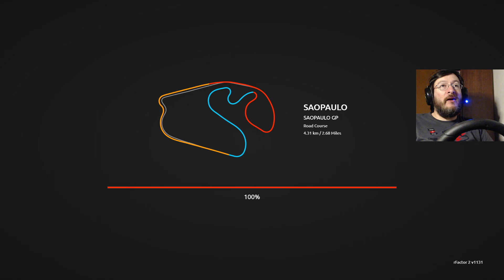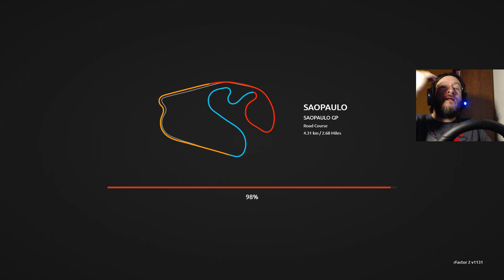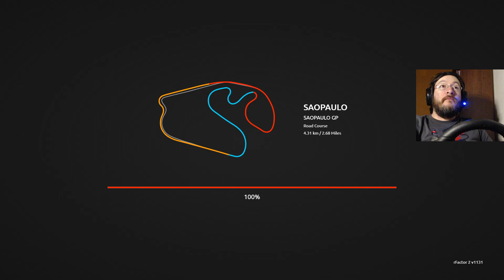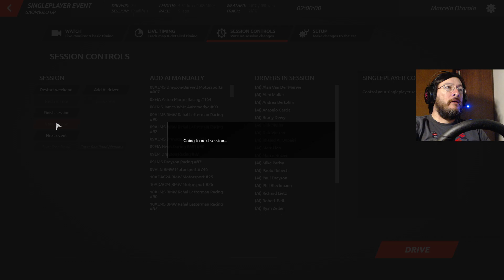rFactor 2 | Endurance Series | Interlagos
Este video tenía otra intención: ver las locuras que hacía la IA en carrera y de paso recordar este gran mod para rFactor 2. Al final ni atisbos de las locuras que tuve con la IA fuera de cámara pero por lo menos se disfruta bastante y más aún con un mod de este calibre.